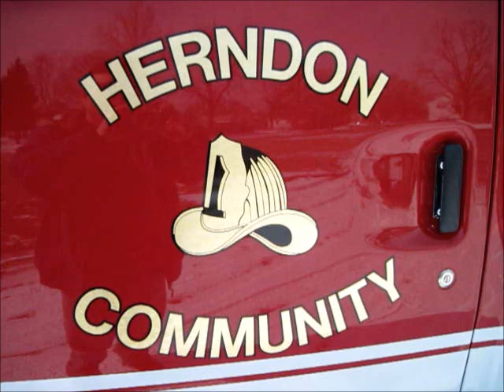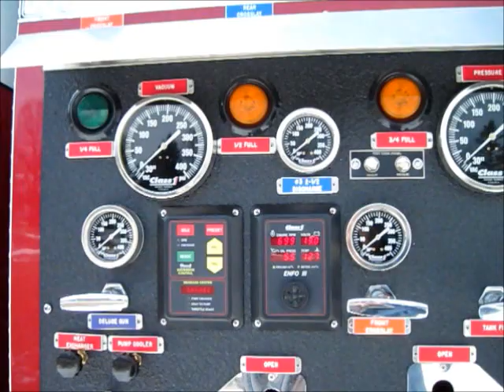Delta Tankers Herndon Pa Tanker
Soon to be delivered 1,800 gallon tanker / tender with 750 Darley pto pump.
Used Sterling chassis set to hold a new APR fire tank and body. Whelen warning and LED scene lights. Excellent ruck with many upgrades,